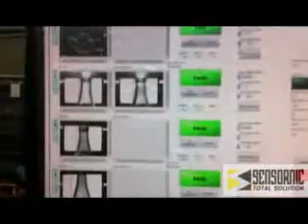Glass Inspection.mp4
Glass In spection for bottle , glass and other Transparent objects.